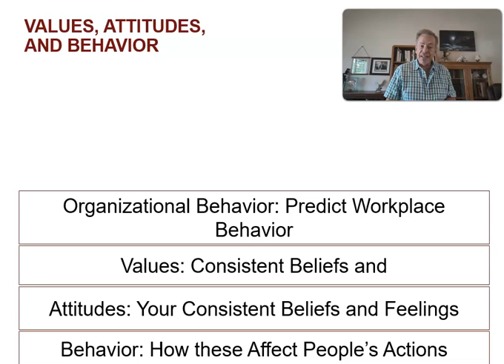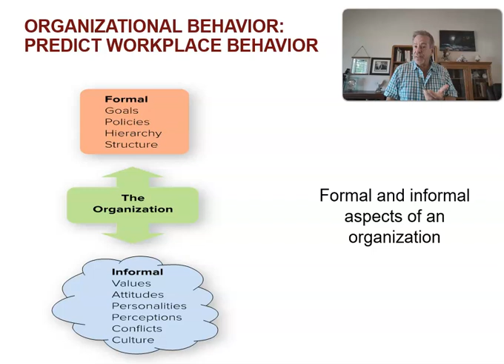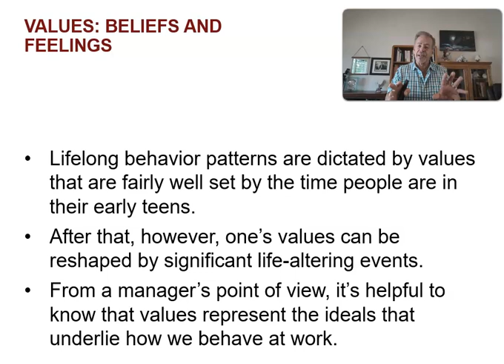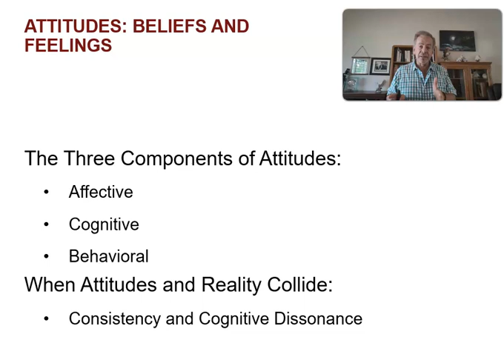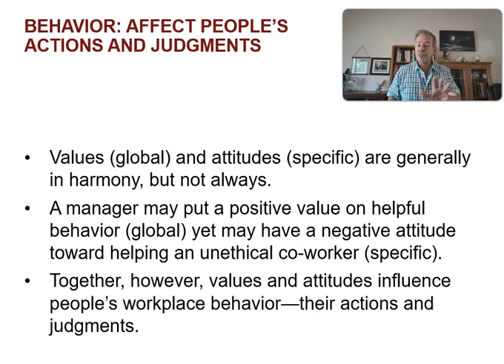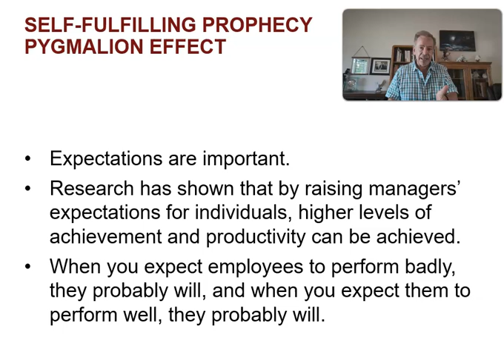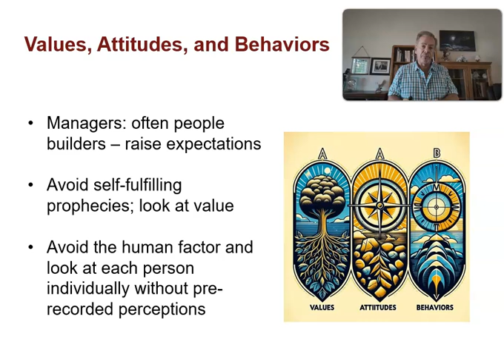Values, Attitudes, and Behaviors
We have people from all walks of life that work with us. Few of us have the same values and attitudes which result in our behaviors. How do we as managers, leaders, work to enhance these varieties of values and attitudes to reap the behaviors we are looking for in the workplace? How do we create an environment to bring out the best in our employees? How can we move our employees - and ourselves - to the next step?